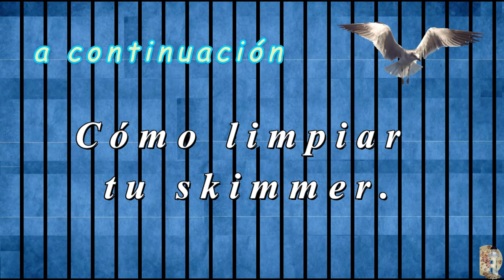Acuarios Marinos "como cuidar sus peces" 2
A.6 A.A. 7.3 · 93 –. @EncAnimalAR –.  Noticias Ecologías –. @EncAnimalAR –.  Acuarios Marinos "como cuidar sus peces" 2 · –. Visitando Acuarios · Seminarios –.  Acuario Acqus · Acuarios Marinos "como cuidar sus peces" 1 · REEF MARIHÑO · Bettas de Rep. Dominicana – 6 · PECES · Próximamente: –. Guardianes de las aves marinas cinco años de un proyecto de educación ambiental integral para ... · Mamíferos marinos ¿Cómo podemos contribuir desde la Ciencia Ciudadana · Acuarios Marinos "como cuidar sus peces" 3 ·